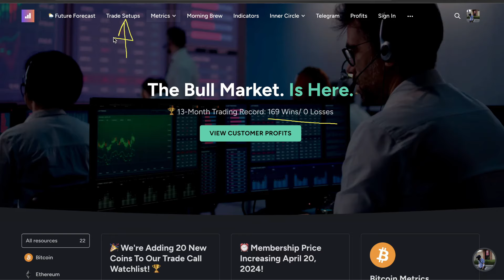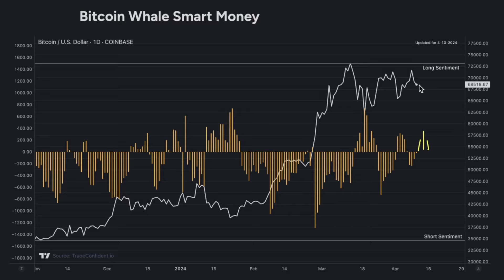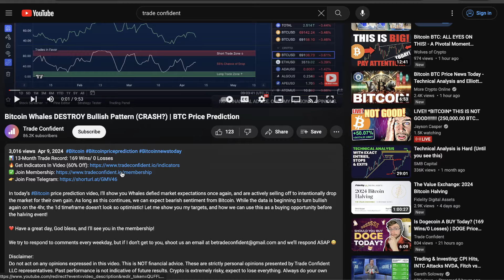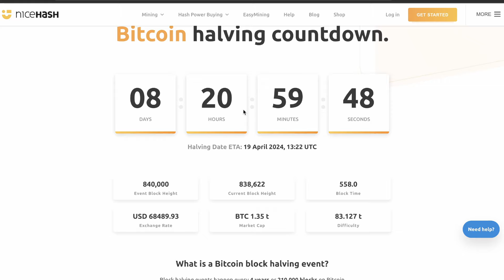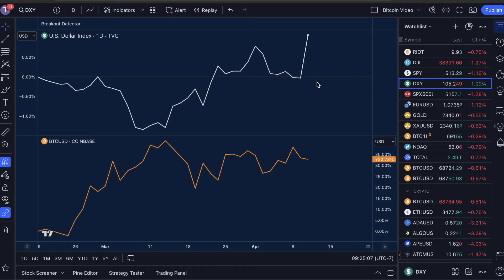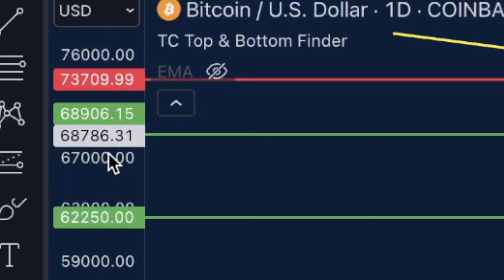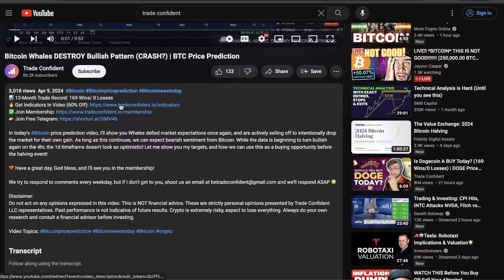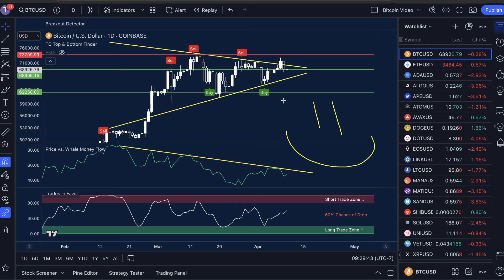Bitcoin CRASHES After 33% HIGHER Inflation | BTC Price Prediction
📊 13-Month Trade Record: 169 Wins/ 0 Losses

In today’s Bitcoin price prediction video, I'll show you CPI data came in 33% higher than expected today, with a 0.4% increase against the expected 0.3%. Bitcoin reacted negatively and while traders are actively buying the dip, we aren't so optimistic. With whale money still trending downward, I believe there could be at least one more leg down before the halving event as whales attempt to create a new entry before the real bull run starts. Let me show you how to call the exact bottom and maximize your profits in this next phase of the market!